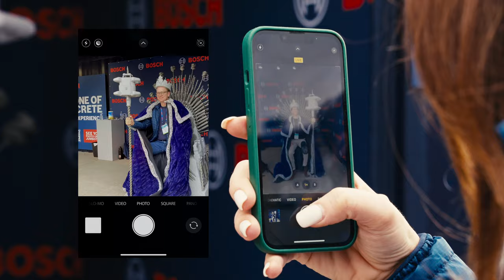Bosch x World of Concrete 2024 Recap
Check out the highlights from Bosch's triumph at the annual World of Concrete event in Las Vegas- new products, innovative challenges, and more!